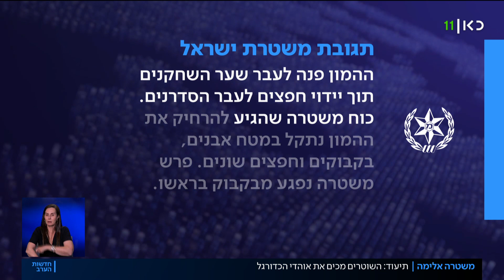"התחילו לפרק אותי מכות": אוהדי הכדורגל שהוכו על ידי שוטרים בתל אביב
כאן חדשות | שוב אלימות במגרש הכדורגל, הפעם מצד המשטרה. אוהדי הפועל תל אביב, שהפגינו אמש מול אצטדיון בלומפילד במחאה על כך שהמשחק מתקיים בלי אוהדים, טענו ששוטרים פעלו כלפיהם באלימות בלי סיבה. המשטרה מצידה טוענת – חפצים ואבנים הושלכו לעבר השוטרים. הכתבה של יואב בורוביץ', מתוך חדשות הערב 11.05.22